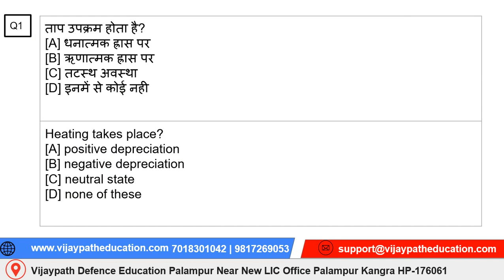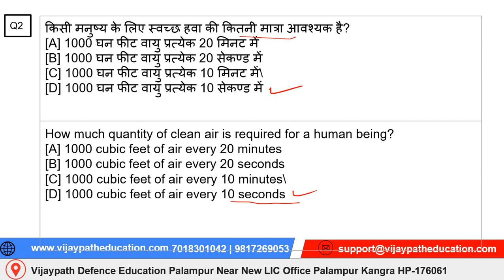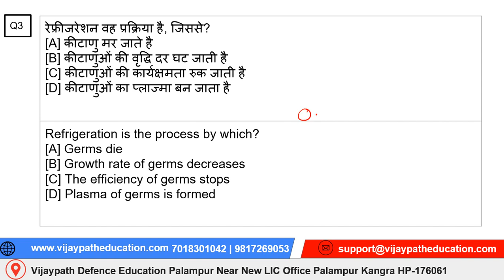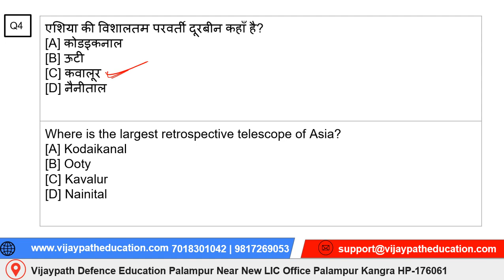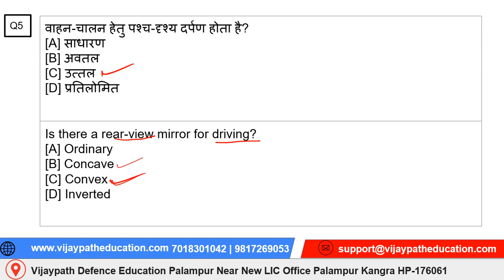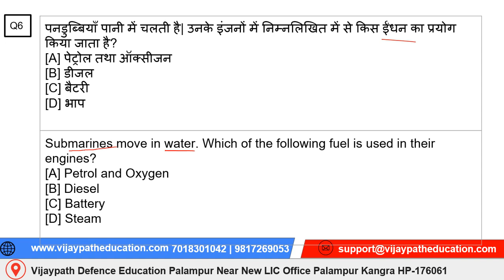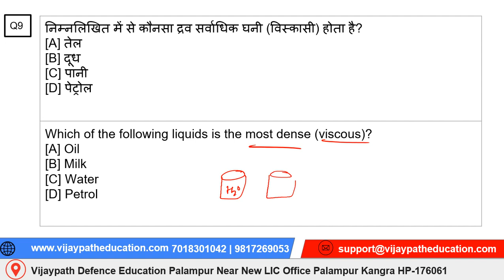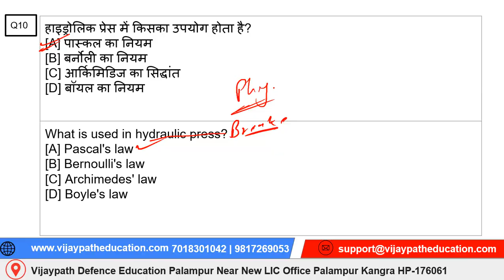Vijaypath Defence Education Palampur Himachal